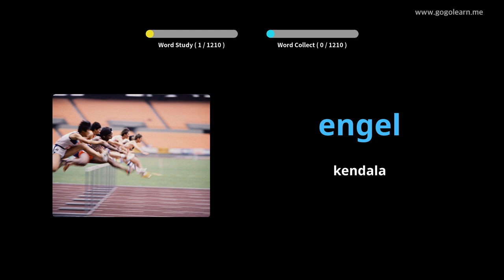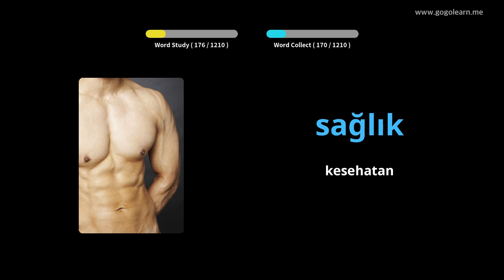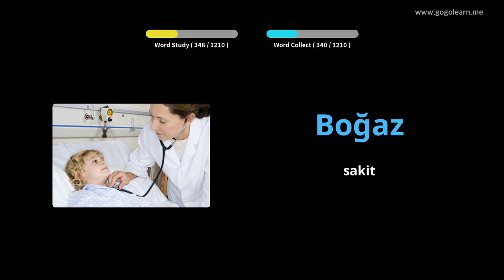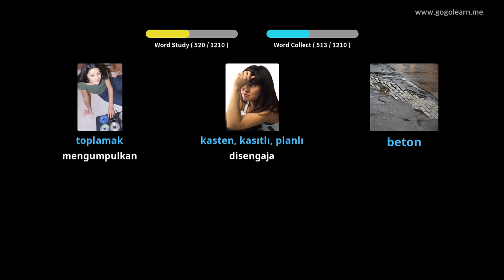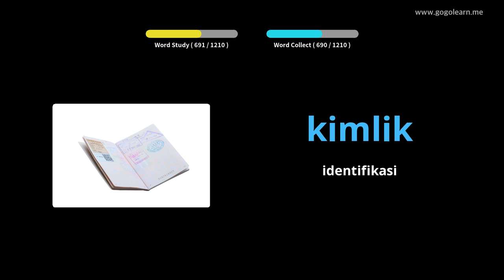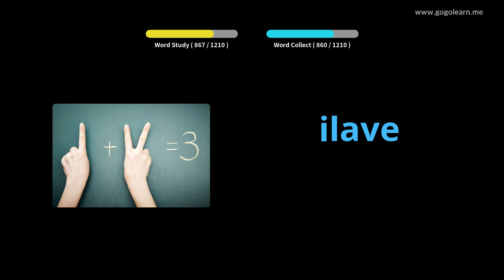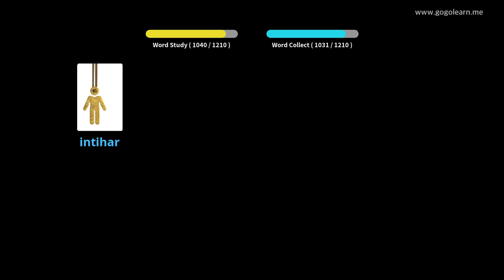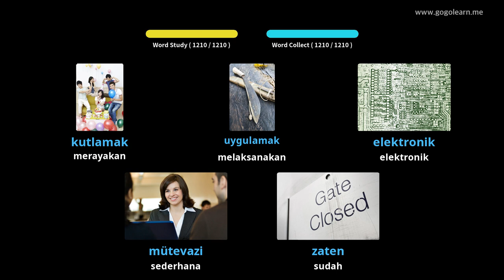Pelajar Kosakata Bahasa Turki | Golearn